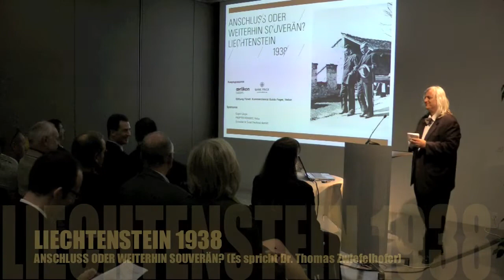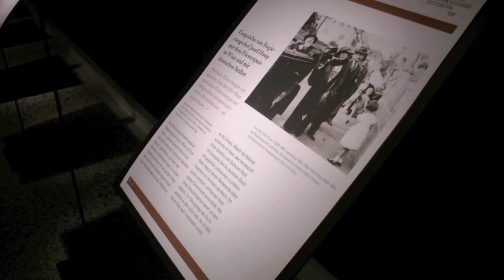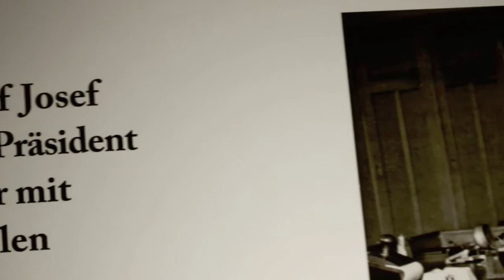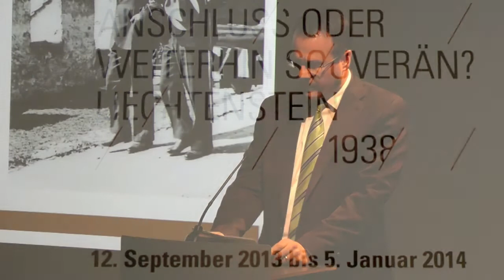Liechtenstein 1938 (2)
Anschluss oder weiterhin souverän?

Hier spricht der FL Regierungschefstellvertreter Dr. Thomas Zwiefelhofer
Dauer der Ausstellung 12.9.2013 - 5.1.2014